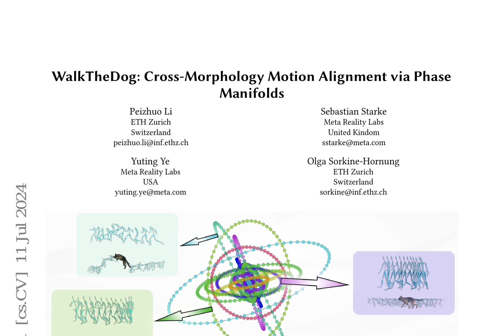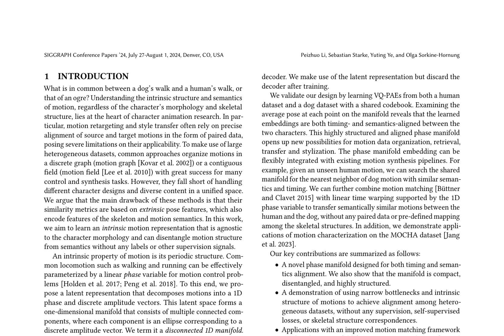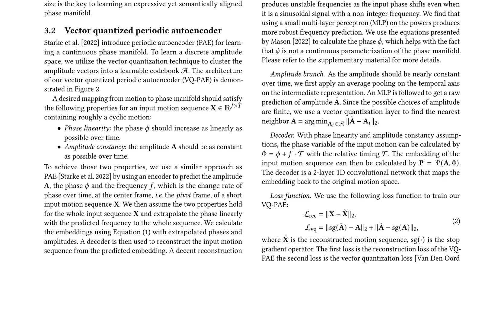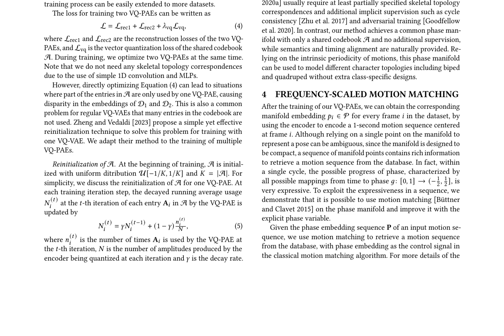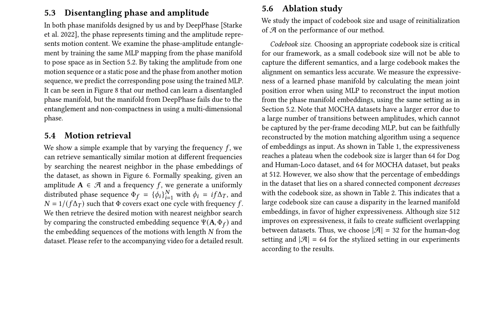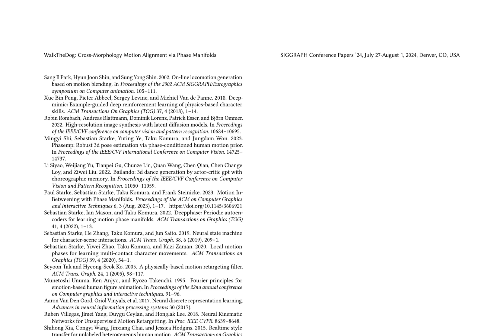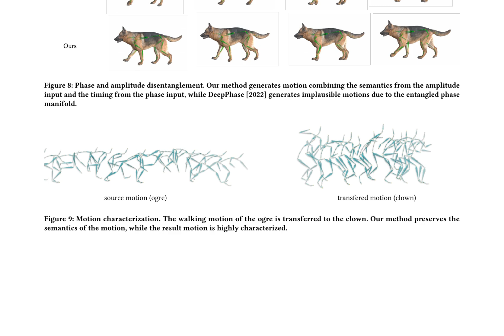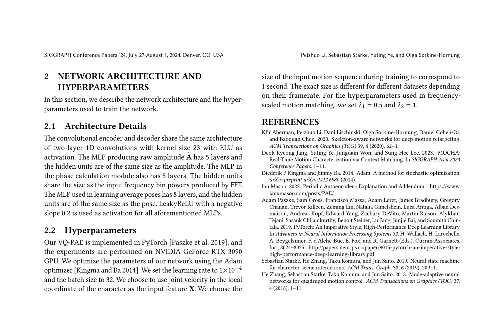WalkTheDog: Cross-Morphology Motion Alignment via Phase Manifolds - ArXiv:2407.18946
Title: WalkTheDog: Cross-Morphology Motion Alignment via Phase Manifolds

Authors: Peizhuo Li, Sebastian Starke, Yuting Ye, Olga Sorkine-Hornung

Abstract:
We present a new approach for understanding the periodicity structure and semantics of motion datasets, independently of the morphology and skeletal structure of characters. Unlike existing methods using an overly sparse high-dimensional latent, we propose a phase manifold consisting of multiple closed curves, each corresponding to a latent amplitude. With our proposed vector quantized periodic autoencoder, we learn a shared phase manifold for multiple characters, such as a human and a dog, without any supervision. This is achieved by exploiting the discrete structure and a shallow network as bottlenecks, such that semantically similar motions are clustered into the same curve of the manifold, and the motions within the same component are aligned temporally by the phase variable. In combination with an improved motion matching framework, we demonstrate the manifold's capability of timing and semantics alignment in several applications, including motion retrieval, transfer and stylization. Code and pre-trained models for this paper are available at this https URL.